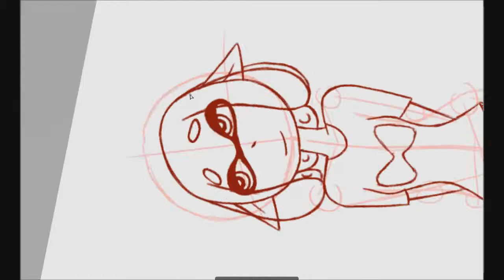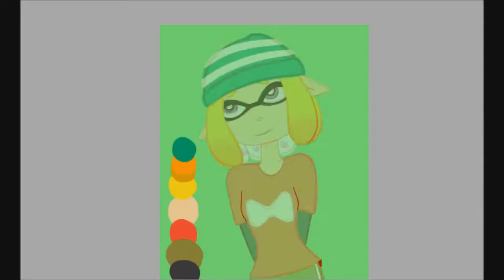[SPEED PAINT] Sunny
I've been playing this game for a while, and I love this game so much that I wanted to draw my Splatoon 2 character.
Hey name is Sunny.

Song: Wolves by Selena Gomez and Marshmello
( I just edited the voice to make it sounds like an inkling, I know it's not that good sorry about that )

Splatoon 2 belongs to Nintendo